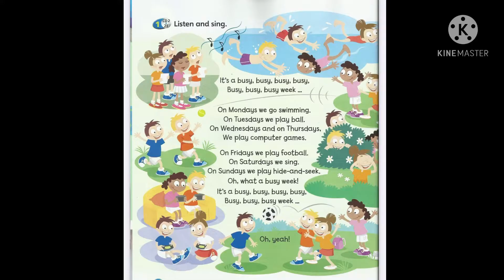Year 2 : Free Time ( Busy Song)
Year 2
Cefr
Supermind song
Singing together